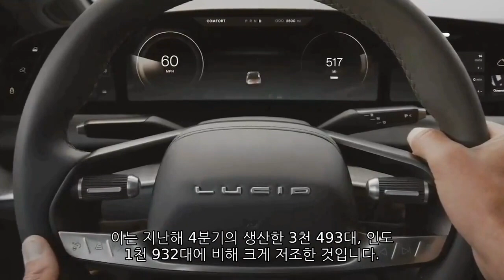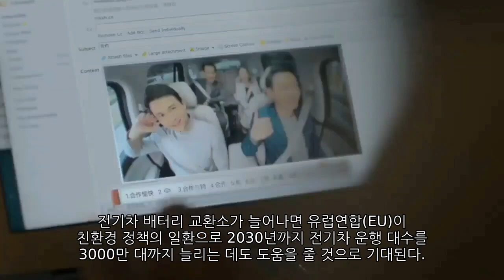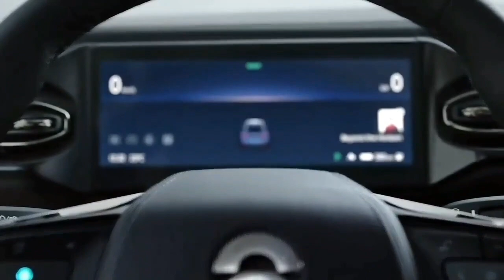[News] 테슬라 (Tesla) ​리비안 (Rivian) 애플 (Apple) ​루시드 (Lucid) 니오 (Nio) ​​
1. 테슬라 (Tesla)
- '고가 전략' 포기 테슬라, 美 신차 평균가보다 싸졌다​
2. 리비안 (Rivian) ​
- 리비안·루시드 전기차 출하량 기대 이하, 테슬라 가격 인하로 직격타​
3. 애플 (Apple)
- 올들어 32% 오른 애플 주가…월가 “더간다” 외친 이유?​
4. 루시드 (Lucid)
- 테슬라 직격탄 맞은 美 전기차 루시드 ​
5. 니오 (Nio)
- 中 이어 유럽에도 전기차 '배터리 교환소’ 문 연다